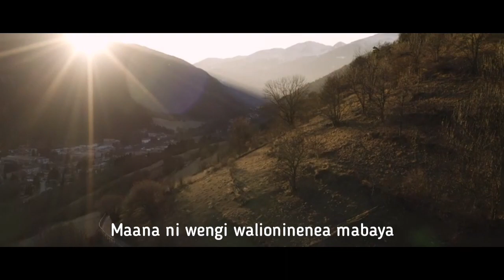Fabian Modern (Ni Wewe Official Video Lyrics)